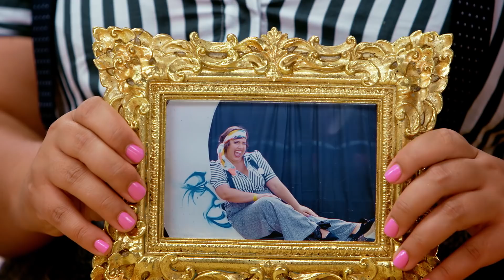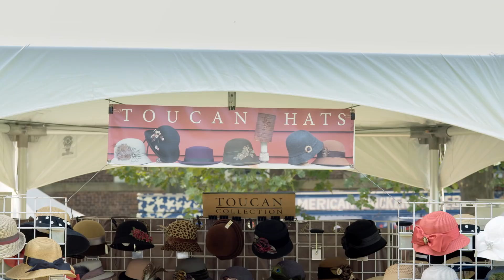TORTA DE MARACUJÁ E MANGA COM ONDA COLOSSAL DE MERENGUE | FESTA ANOS 20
Todo ano em Nova York acontece uma festa inspirada nos anos 1920. As pessoas vão super caracterizadas, os drinks são da época a música é aquele Jazz delicioso e todo mundo dança o Charleston. Só que eu não sei fazer aqueles passos mirabolantes, por isso, resolvi apelar ao que eu sei de fazer melhor: Doces.

Preparei uma torta deliciosa e topetuda para levar na competição de tortas que acontece no evento  e ainda vou ser júri dessa competição. Vamos ver o que eles acham do meu Charleston com suingue tropical.